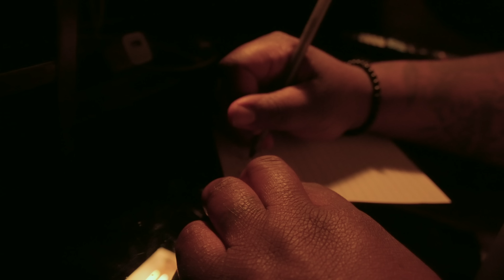T-Rell - Letter To Jordan (Official Video)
T-Rell Reflects on his oldest child getting cancer and living with Downsyndrome